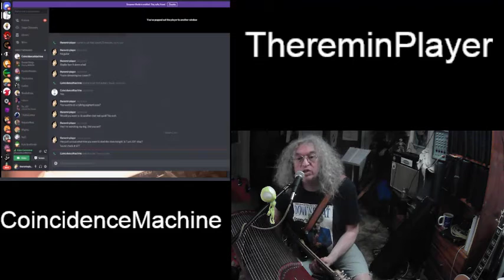with ThereminPlayer 10-1-21 part 1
From the second performance of improvisations w/ ThereminPlayer, originally broadcast on the CoincidenceMachine channel on Twitch